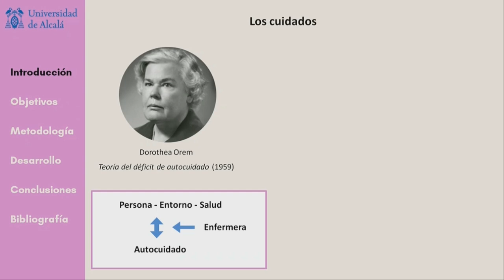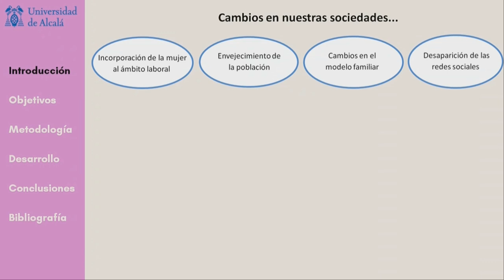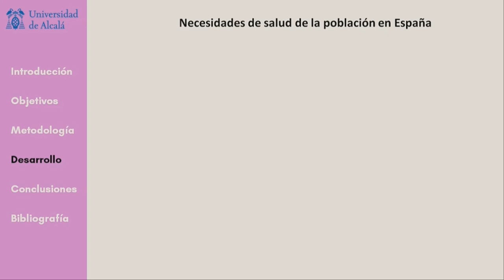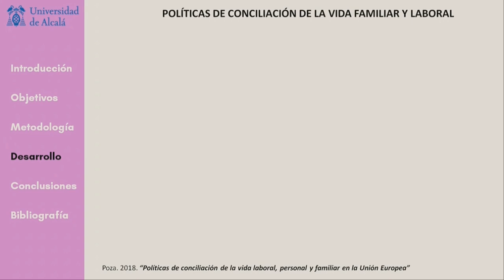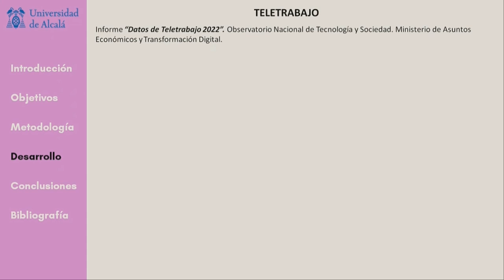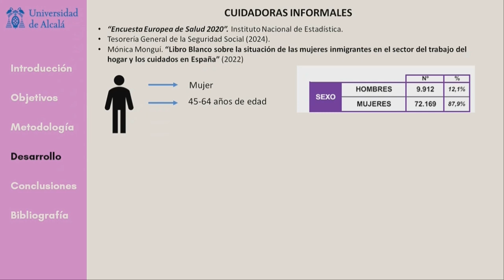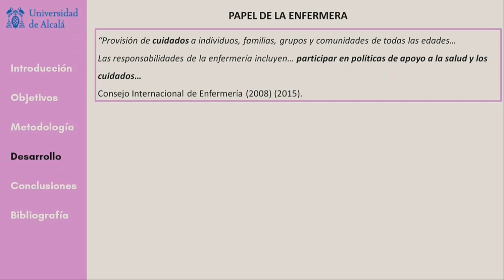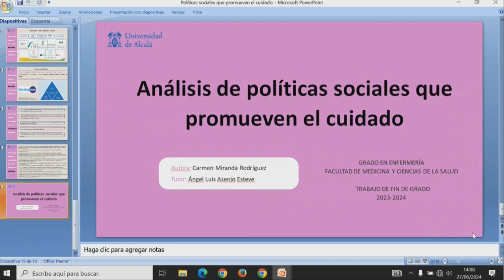Sesión de Enfermería. Análisis de políticas sociales que promueven el cuidado.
Sesión de enfermería realizada el 27 de junio de 2024 en el Salón de Actos del Hospital Universitario de Guadalajara (España), dentro del programa "Jueves Enfermero".
Ponentes: Carmen Miranda Rodríguez. Área Integrada de Guadalajara.